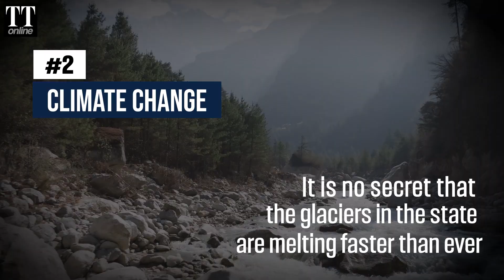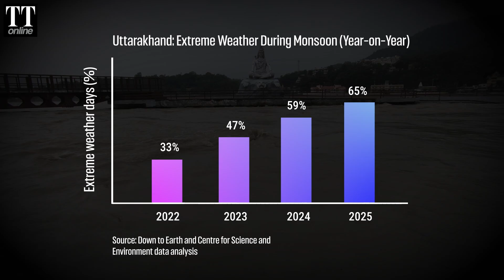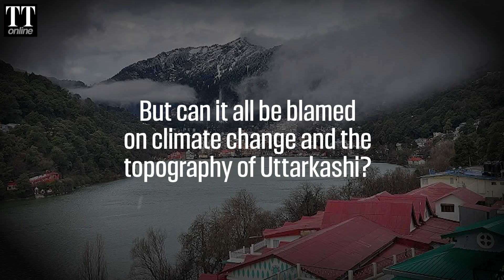Why Uttarkashi Keeps Crumbling: Cloudbursts, Climate Or Man-made Disasters?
Uttarkashi has once again been devastated by flash floods, landslides and destruction after intense rainfall. But why is this Himalayan region so prone to disasters?